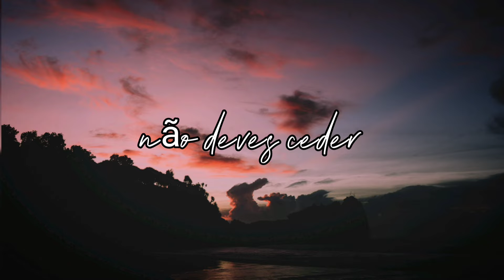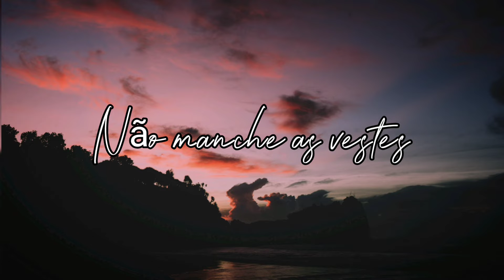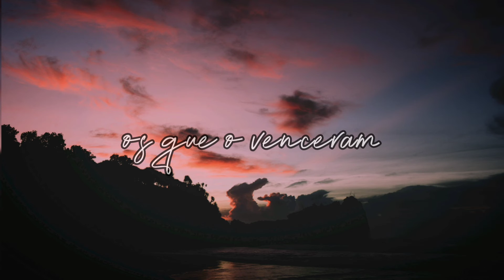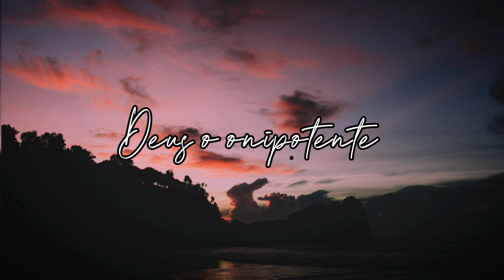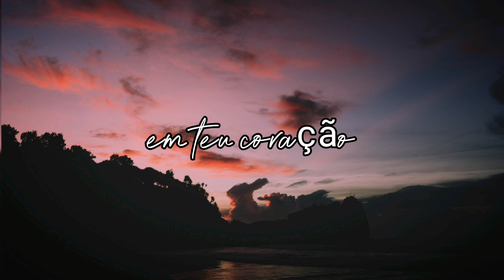Se fores tentado-Isaac Nascimento ((Hinário 5 CCB))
Hino 247 do Hinário 5